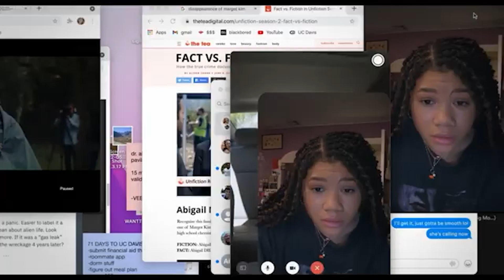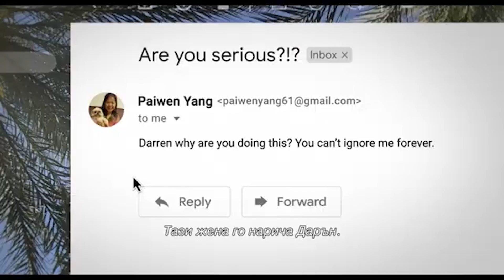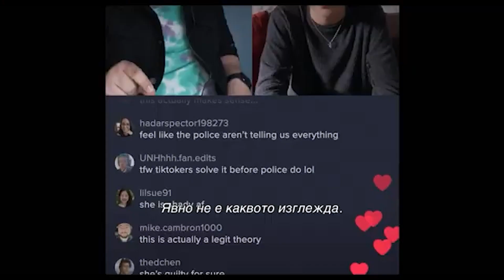Изчезнала | ТРЕЙЛЪР | гледайте от 24.02.2023 в кино Palace